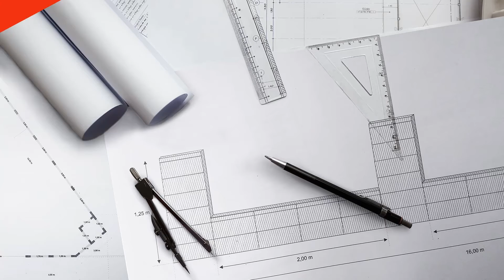Fence calculator | Duplicating a fence design | JONIEC | 20